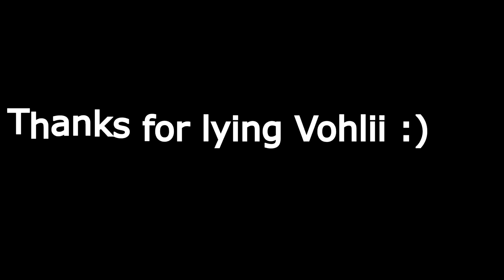Bad (ft vohlii and a broken mouse)